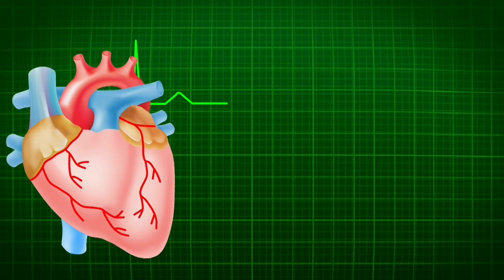Plants vs. Zombies FREE Adventures -Android/IOS/part 10-Pool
Escape from the invasion of zombies that come to your yard.
Zombies ready to invade your house. Kill the zombies before they break into your house.
For that you can use plants with different powers.

I am uploading a series of videos on how to play from the first level to the last level.  I urge you to watch it if you like it.

Game info...👇

network requirements :- Offline
Download size  :-182.1 MB(IOS)/98MbAndroid)
Released on  :-13 Nov 2014
Offered by  :-ELECTRONIC ARTS
Ram  :512mb

My Device  :-Xiaomi Redmi 8